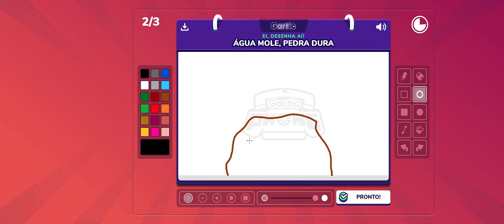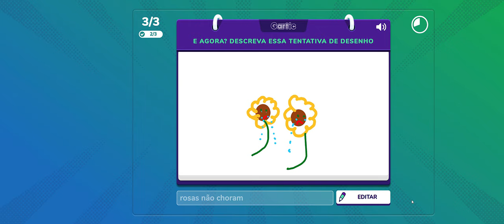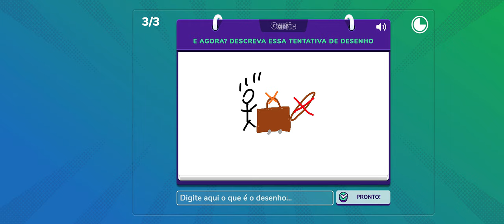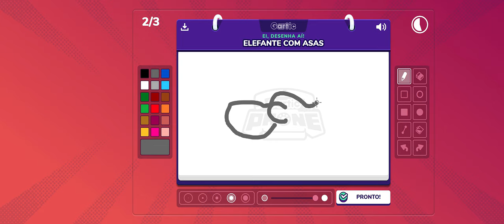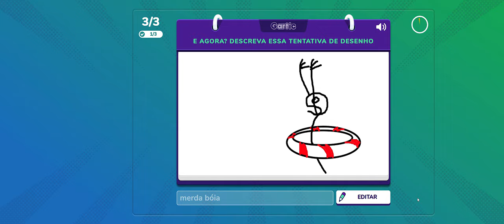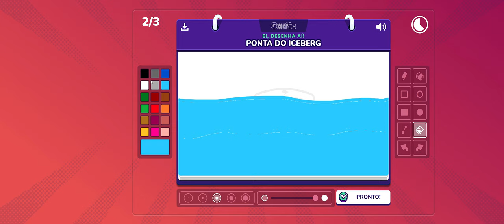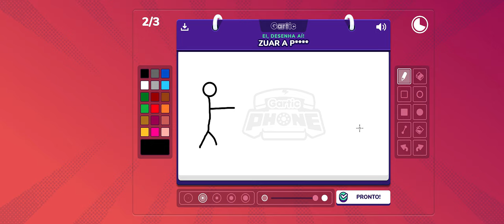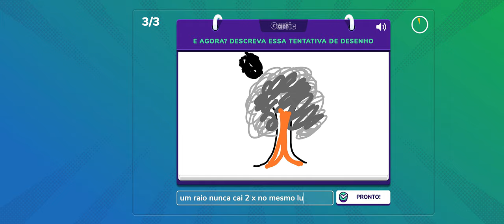🔵 Hora de Desenhar - 3 na disputa: Johnny x Naty x Roger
"Yo desenhistas"...

Vamos novamente com o jogo onde vc decide o que os outros vão desenhar e precisa desenhar / reproduzir a obra de outros.

Garticphone.com

00:00 - bora desenhar

SPECS